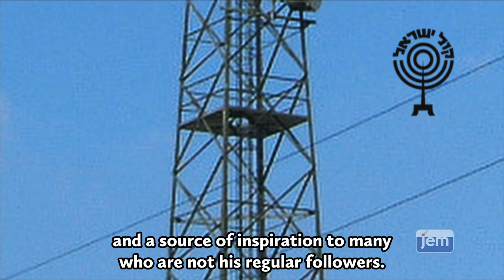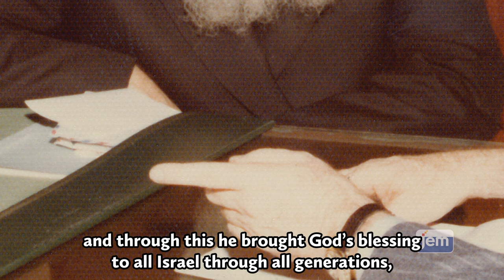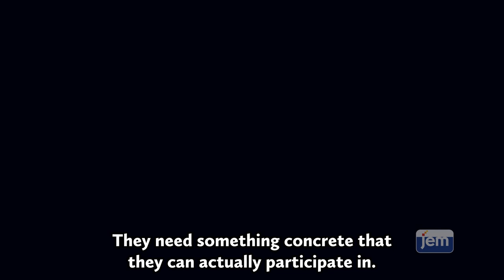The Rebbe's interview with Israeli radio: Islam and the Arab world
The Rebbe's timeless messages to radio talk show host Mr. Motti Eden. The effectiveness of the radio can never be underestimated. See Full